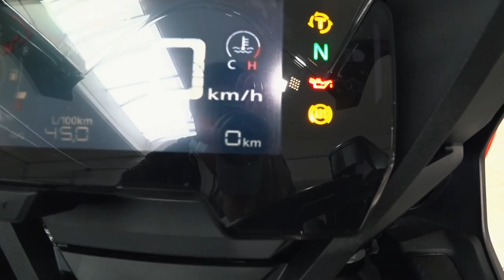Моя новенькая Honda CBR 650 r bitRider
Сегодня еду в автосалон Honda смотреть свой новенький мотоцикл Honda CBR 650 r, забрать его сегодня не получится :(, т.к. необходимо поставить его на учёт и зстраховать.